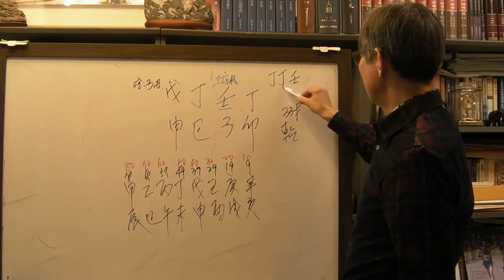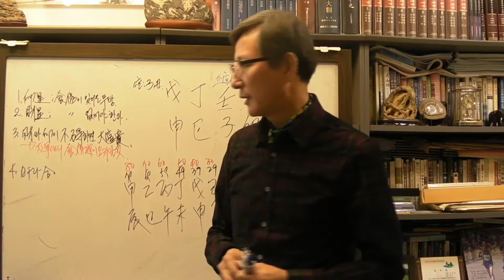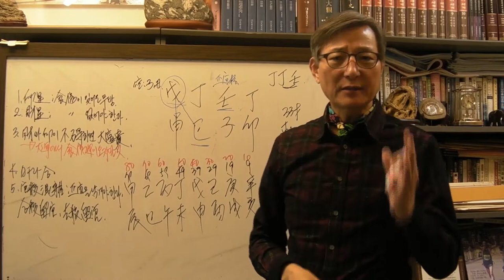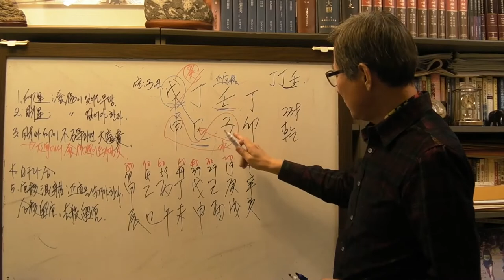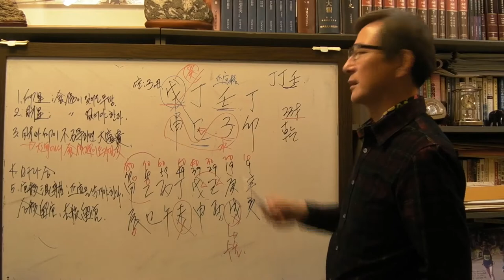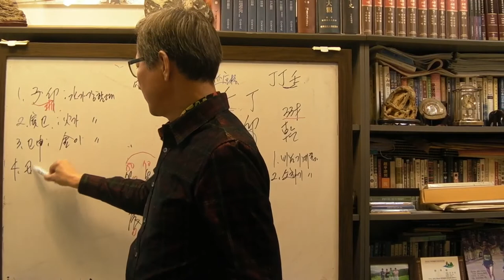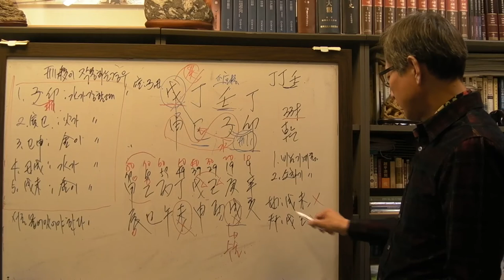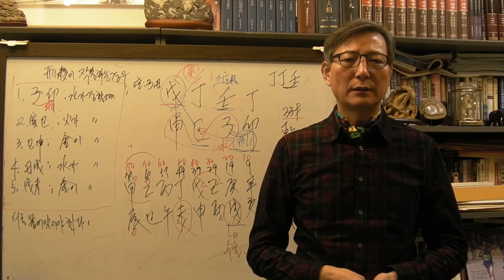상관견관 사주 정사 일주 [안국준 사주 통변 125 ]